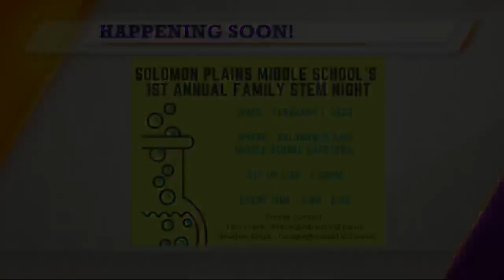Solomon Plains Science Club talks STEM night